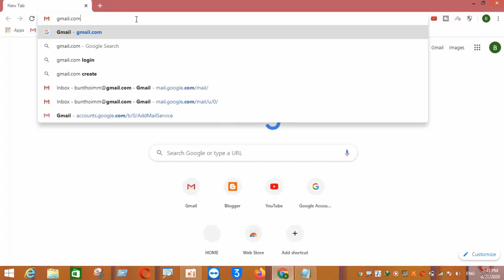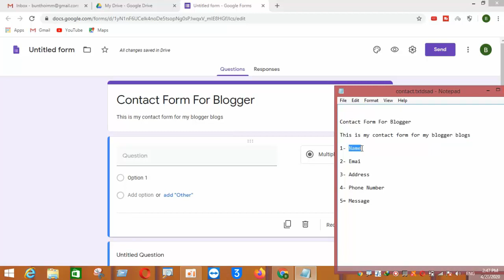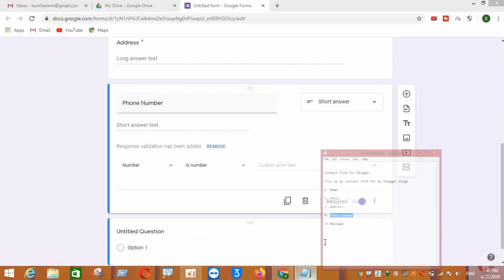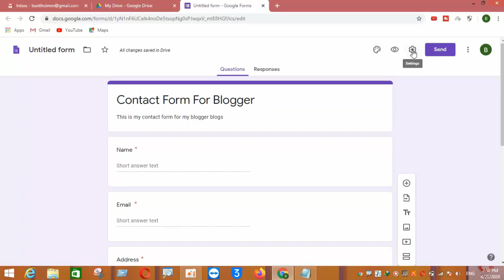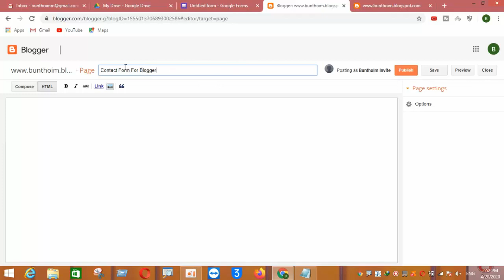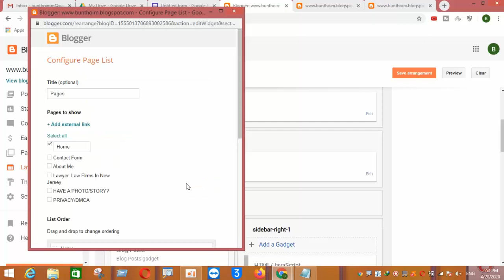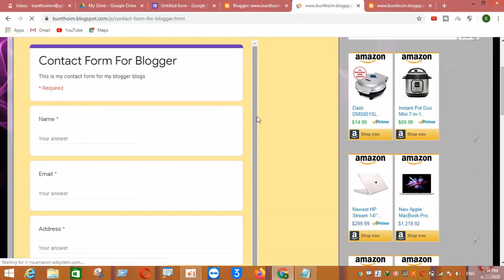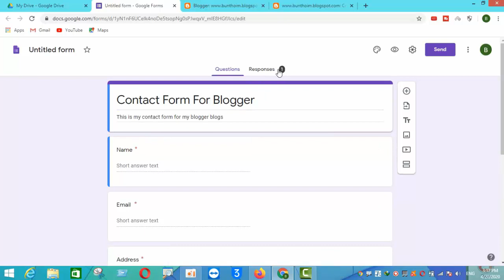How to Add Contact Form to Blogger Blog Page | Google Contact Form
In this video, I will show to add contact form to blogger blog page, it is a google form that was design and embed cod to blogger blog.